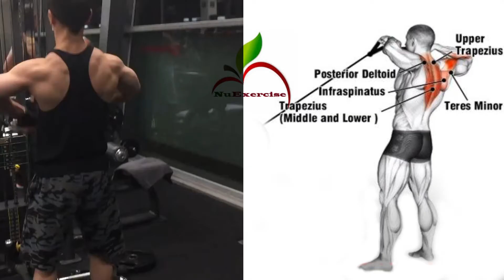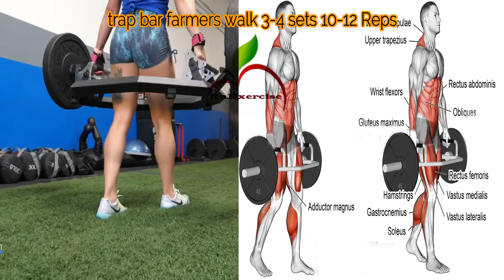تمرینات عالی برای ساختن و حجم دهی به عضلا ت کول و شراگ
ماهیچه ذوزنقه‌ای : ماهیچه تخت و سطحی است که در ناحیه بالای پشت قرار دارد و به راحتی بین استخوان کتف و ستون فقرات قابل لمس است؛ و دارای چهار قسمت است. در بعضی منابع آن رابه سه قسمت بالایی، میانی و تحتانی تقسیم کرده‌اند
عضلات کول دارای یک قطر (پهنا) و یک ارتفاع (درازا) هستند لذا در تمرینات مربوط به رشد و تقویت عضلات کول باید بدانید که انجام هر حرکت روی کدام بخش از عضلات کول اثرگذار است. به هیچ وجه نباید این عضله را یک عضله تنبل به حساب آورید، عضلات کول وظیفه تثبیت شانه‌های شما را دارد، بخصوص در حرکاتی مثل پرس سرشانه با هالتر و دمبل، و حرکات نشر با دمبل یا سیم‌کش. به یاد داشته باشید که مفاصل سر شانه همواره در طول جلسات تمرین سنگین، تحت ریسک آسیب‌دیدگی قرار دارند.